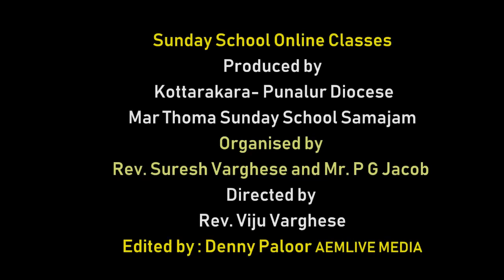Mar thoma Sundayschool Samajam KTR PNR Dio online class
Madyavakup class 1